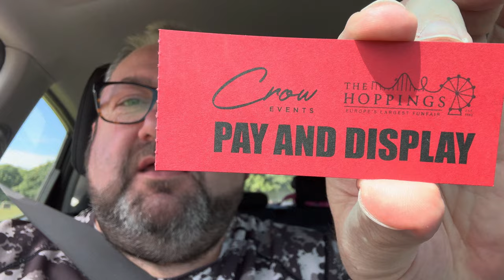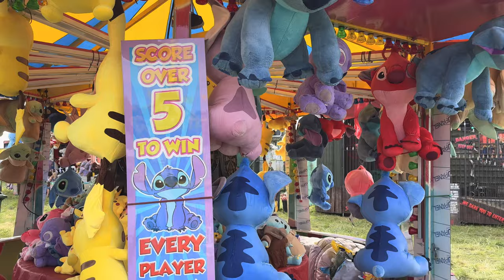Opening day of “The Hoppings” Giant Fair at Newcastle, Friday 21st June 2024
Filmed Friday 21st June 2024

Here’s some Highlights of our latest adventure, Once all the Footage is edited it will be released as our Next offering, so for now lets just leave it as “Coming Soon”

Thanks

Music on this Vlog from:

GoPro Studio